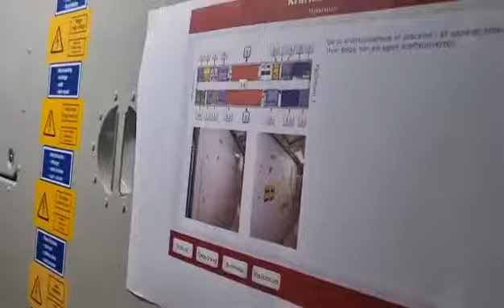Rundtur i EB på København H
Her ses vi EB inden fra.

VIDEO: Mikki C.